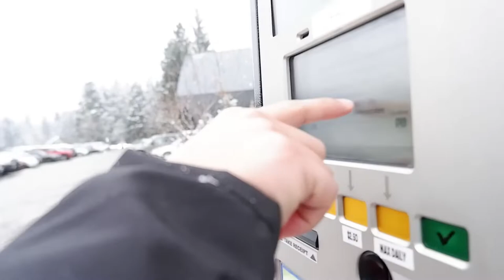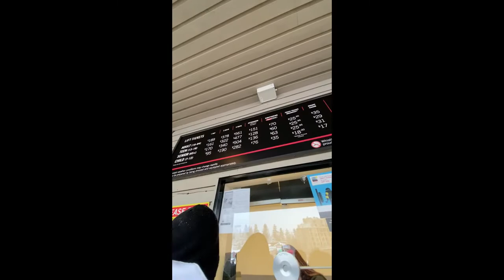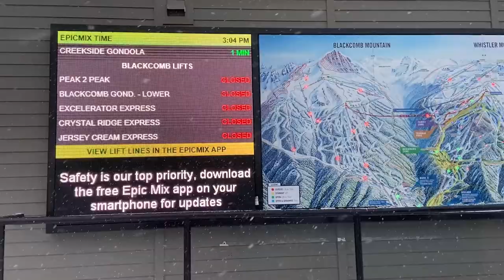A Day Trip to Whistler | Sasha C.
After a year of being in Canada, my pamilee~ and I went to Whistler for a day trip.  It was all fun and amusing to finally see the views from the snowy mountains that I thought I would only see in pictures on instagram and facebook. SOBRANG GANDA!  my video clips and pictures doesn't do justice to the beauty of this place.

I wish things get back to normal in no time so that I could see and visit Whistler again in Summer. ☀️🏞️

Hope you're all safe and healthy at home. ❤️